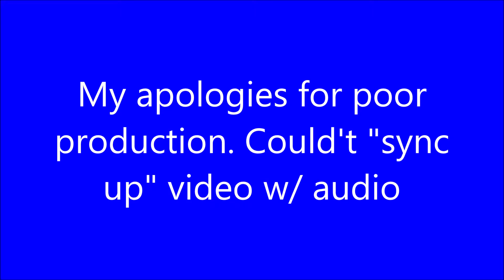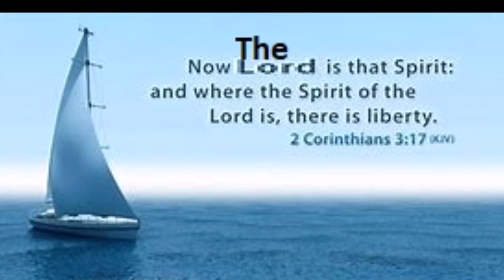Living "The Bible Way" vs. Being With the Author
And they of the circumcision which believed were astonished, as many as came with Peter, because that on the Gentiles also was poured out the gift of the Holy Ghost. FOR THEY HEARD THEM speak with tongues, & MAGNIFY GOD... (Acts 10:45-46 KJV)

This I say therefore, & testify in the Lord, that ye henceforth walk not as other Gentiles walk, in the VANITY OF THEIR MIND, Having the understanding darkened, being alienated from the life of God through the ignorance that is in them, because of the blindness of their heart: Who being past feeling have given themselves over unto lasciviousness, to work all uncleanness with greediness. But ye have not so learned Christ; If so be that ye have heard Him, & have been taught by Him, as the truth is in Jesus: That ye put off concerning the former conversation the old man, which is corrupt according to the deceitful lusts; And be renewed in the spirit of your mind; And that ye put on the new man, which after God is created in righteousness & true holiness. Wherefore putting away lying, speak every man truth with his neighbour: for we are members one of another. (Ephesians 4:17-25 KJV)